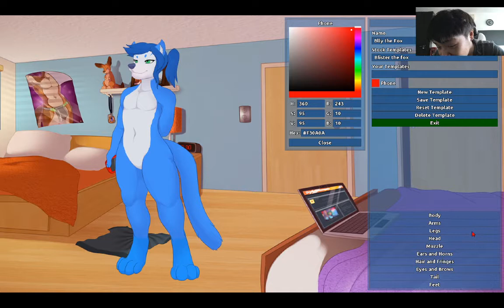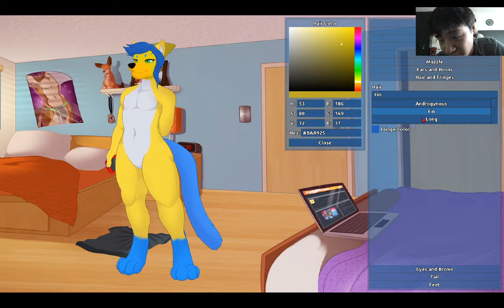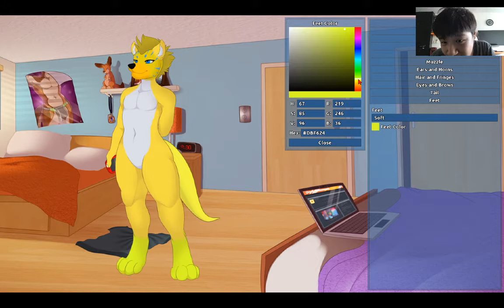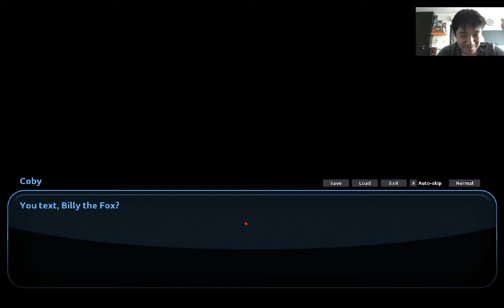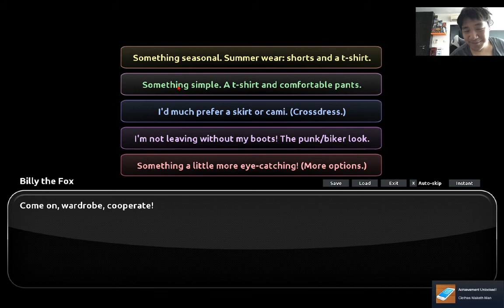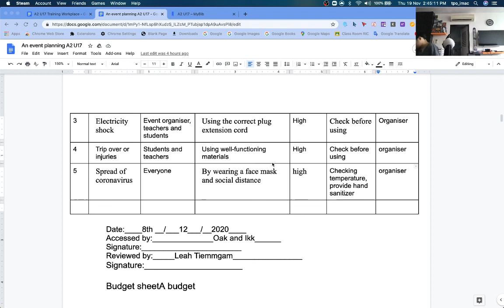⚠️PLEASE CLICK OFF IF YOU'RE NOT A FANS OF FURRY!!!⚠️ | TPO plays Amorous furry game